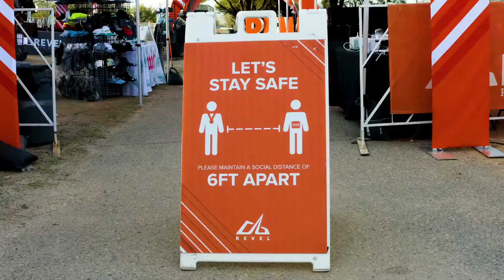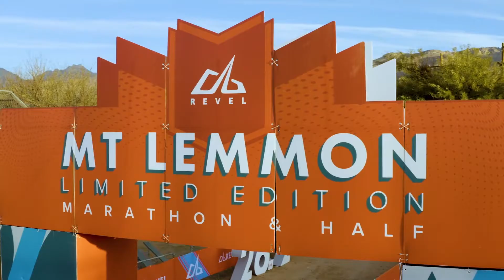2021 REVEL Mt Lemmon Limited Edition Half Marathon: Jeremy Newlin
Jeremy Newlin in the 2021 REVEL Mt Lemmon Limited Edition Half Marathon.